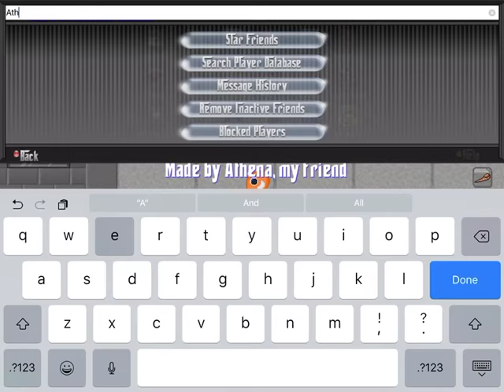My new uploads on graal era